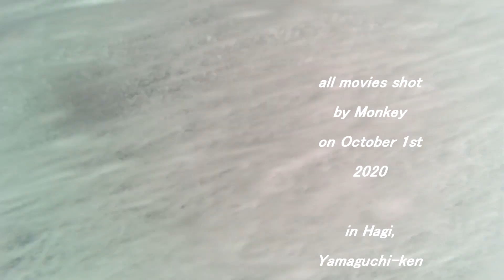見た目よりチョッピーだったがほぼノードルフィンで楽しめた日本海 201001 ~サーフモンキーTV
午前中、近所のポイントへ入りました。見た目よりチョッピーでブレイクポイントが定まらず、海の中で右往左往しましたが、ほぼノードルフィンで何とか楽しむことができました。よろしければどうぞ☝️